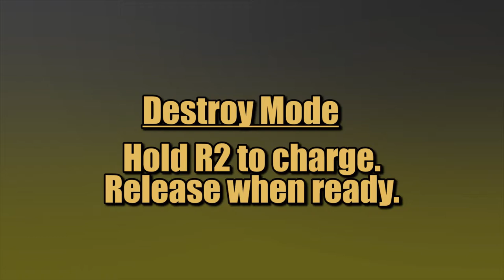Gundam Versus Combo Guide - Banshee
Mobile Suit: Banshee
Cost: 400
Style: Various

Kwij Gaming's Gundam Versus Combo Guide. Today's video covers Banshee. Default DS4 controls using the D-PAD, not the JOYSTICK.

Banshee is a really fun MS with a long list of possible combos. The two different modes are great for melee and the only real downside is the suit's speed, as the animations for the combos can get pretty long. This can be good if you like flash, but not so great if you want to beat Hard in Ultimate Battle ;)